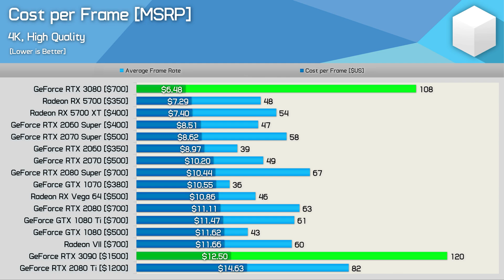Luxury GPU tax passed onto mainstream buyers?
Steve and Tim discuss how and why NVIDIA  would be throwing the luxury tax at mainstream buyers.